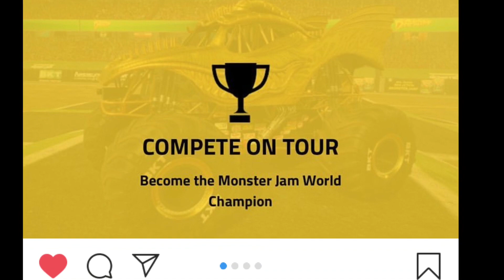Monster Jam Steel Titans TRUCKS, MAPS & EXCLUSIVES REVEALED!!